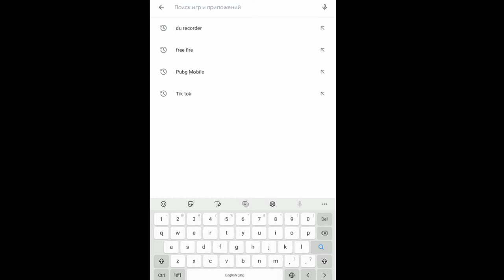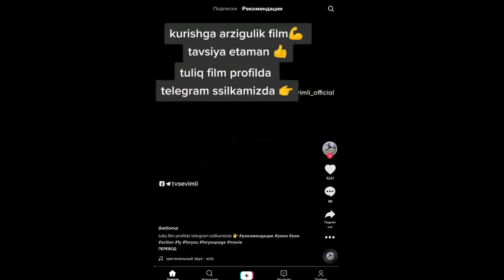TIK TOK ISHLADI 2021